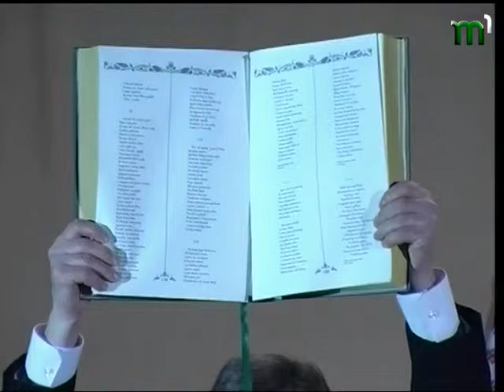"Територія творчості". Михайло Фіца